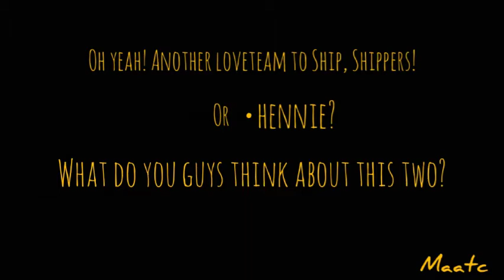Vinnie & Henry Shipley 01 | Dickinson S2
Mama Dickinson complains that her husband is so frugal that they have to take boarder. Fortunately, she found someone who is cute and isn't a rando --it's someone Vinnie used to hook up with!

Tv series: Dickinson Season 2